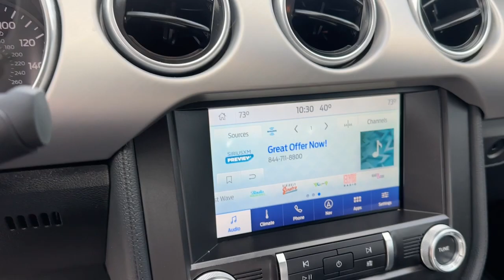2022 Ford Mustang Carrollton, Franklin, Atlanta, Marietta, Newnan, GA PG324B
Shadow Black Used 2022 Ford Mustang GT available in Carrollton, Georgia at John Thornton Cadillac Buick GMC. Servicing the Franklin, Atlanta, Marietta, Newnan, GA.

Recent Arrival! CLEAN CARFAX NO ACCIDENTS REPORTED, ONE OWNER, REAR BACK UP CAMERA, BLUETOOTH HANDS FREE CELL PHONE, DEALERSHIP INSPECTED, DRIVER POWER SEAT, ADAPTIVE CRUISE CONTROL, LOCAL TRADE, PLEASE CALL TODAY!!!. Thank you for considering this beautiful 2022 Ford Mustang GT Premium finished in stunning Shadow Black with Ebony w/Leather-Trimmed Bucket Seats.brbrbrWe are your premier Carrollton, GA Cadillac dealership. John Thornton Cadillac Inc. Is family owned, and it is our goal to provide you with an excellent purchase and ownership experience. We also proudly serve Douglasville Cadillac customers. Whether you're searching for a new or used car near Douglasville or Bremen, researching financing options, or looking for a quick quote on a car, truck, or SUV, the friendly, yet professional staff at our Carrollton Cadillac dealership is ready to provide you with all the help you need. We are proud to serve Bremen Cadillac customers. We have served as your premier Cadillac dealer for the entire West Georgia area for over 45 years.